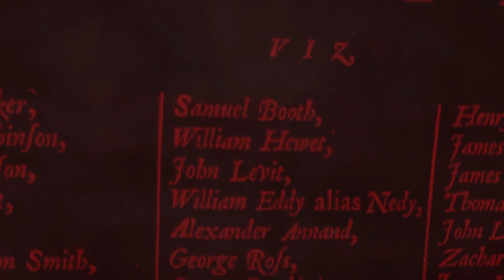The Pirate Worth $120 MILLION (LOST IT ALL)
Black Sam was undoubtedly the RCHEST pirate ever, worth an astonishing $120 MILLION. His remarkable story from sailing in the British Royal Navy to raiding Navy ships is one like no other. But eventually tragedy would strike, and he would lose it ALL. How did this happen? Find out all you need to know, right here, right now, with THIS video. Enjoy.